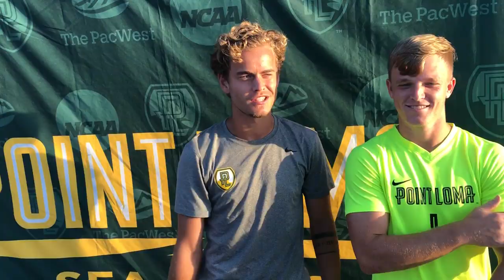Blake Hazelton delivers the game-winner and his teammates celebrate